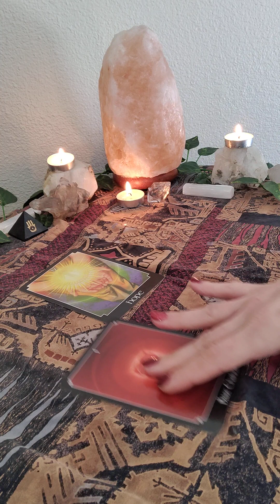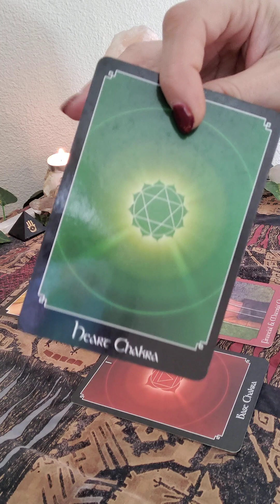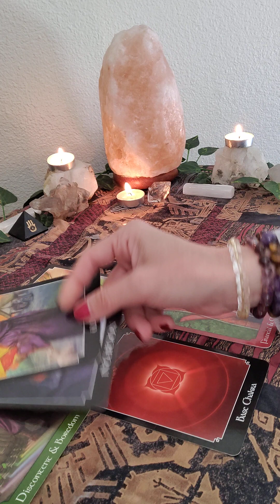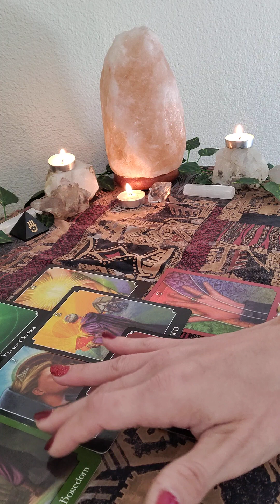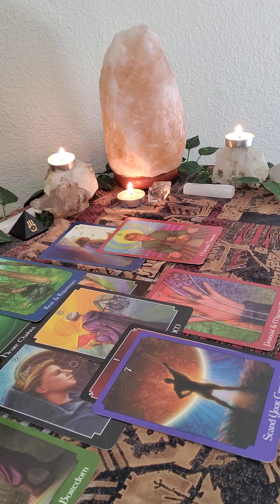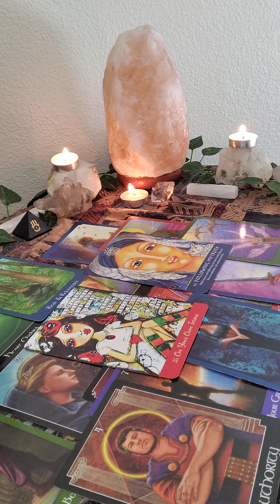🚚Moving Away From An Old Narrative and Focusing On Success 🤑💸|All Signs Reading